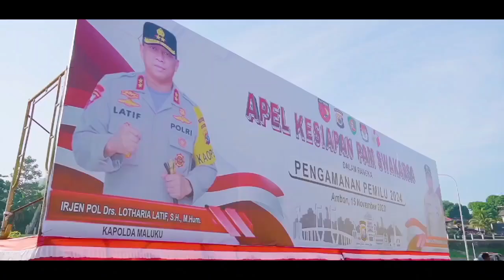Polda Maluku dan jajaran Gelar Apel Pam 🙏👮